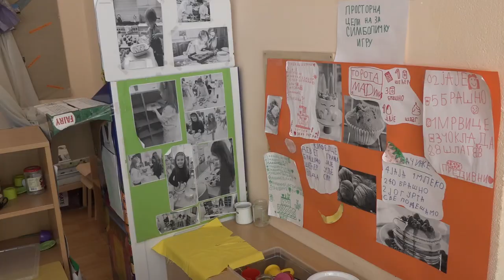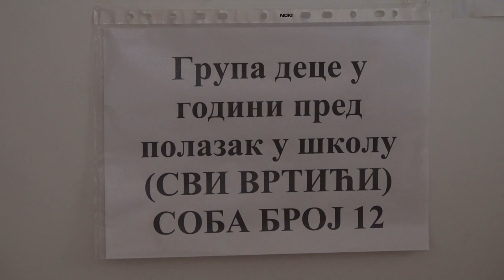U JULU DEŽURA ''PROVOMAJSKI CVET'' ,U AVGUSTU VRTIĆ ''LANE''